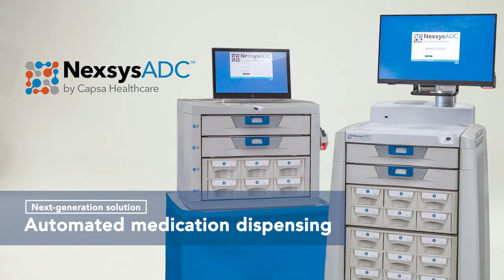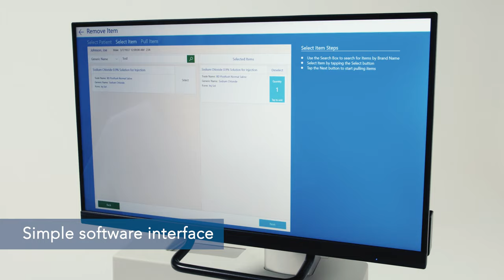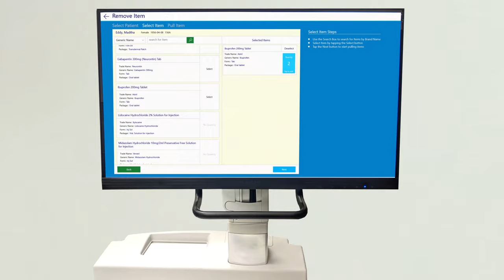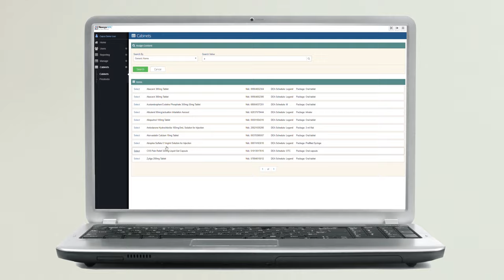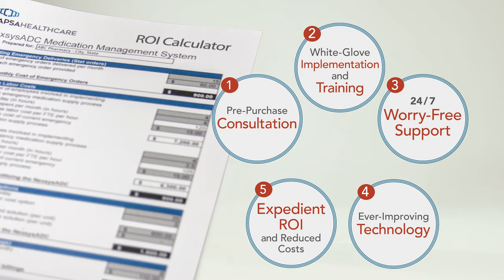NexsysADC Automated Dispensing Cabinet Product Overview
NexsysADC is Capsa Healthcare’s next-generation solution for automating the secure storage and dispensing of medications (especially controlled meds) in a wide range of healthcare environments. Highly configurable, NexsysADC is available as a full cabinet (10 tiers) and 4T countertop cabinet (4 tiers). NexsysADC provides the same sophisticated control levels of traditional automated dispensing cabinets (ADCs) for narcotics and high-value meds, as well as routine meds and supplies – but at a fraction of the required investment. Explore the NexsysADC solution for automating Stat doses/electronic e-kits, then contact Capsa Healthcare for a demonstration and ROI calculation.